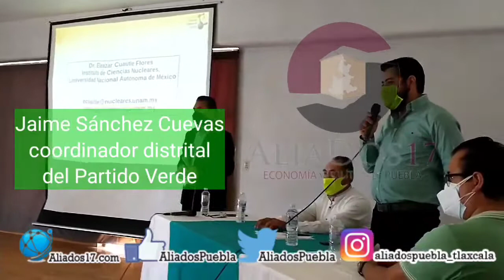En Coronango, se lleva a cabo el inicio de las conferencias de Ciencia y Tecnología.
En Coronango, en San Francisco Ocotlán se lleva a cabo el inicio de las conferencias de Ciencia y Tecnología.

Impartida está ocasión por el Dr. Eleazar Cuautle Flores del ICN-UNAM.
Asiste el coordinador distrital del Partido Verde, Jaime Sánchez Cuevas.